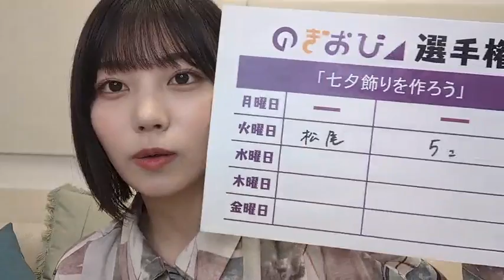中西 アルノ （乃木坂46） SHOWROOM 2023年07月05日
21時30分08秒